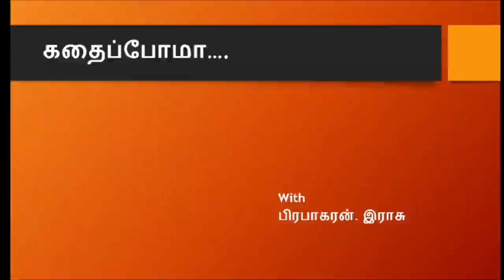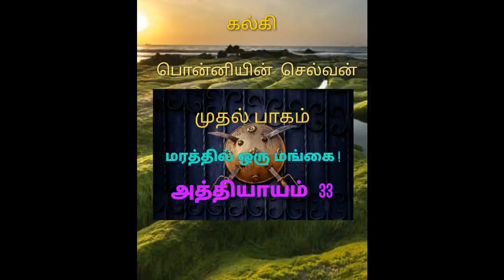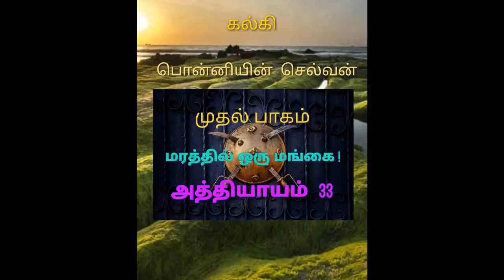PONNIYIN SELVAN - KALKI, CHAPTER 31-33 PART1, Narrated by Prabakaran.Raju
PONNIYIN SELVAN, CHAPTER 31-33   PART1,  Narrated by Prabakaran.Raju பொன்னியின் செல்வன்- கல்கி